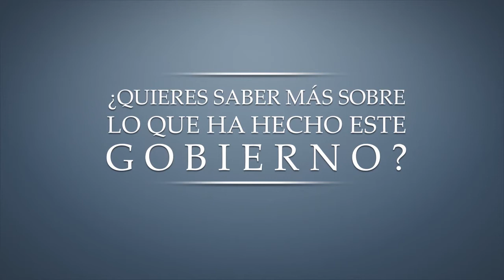Pregúntale al Presidente - invitación 2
El 5 de septiembre el Presidente responderá, en vivo, las preguntas más populares entre los ciudadanos. ¡Participa!